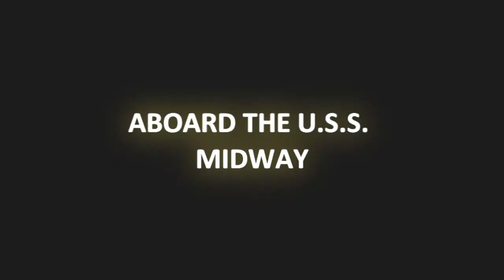CYT San Diego Director's Choice Awards Promo 2011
Christian Youth Theater San Diego Director's Choice Awards Promo